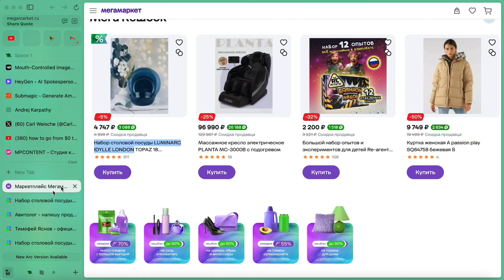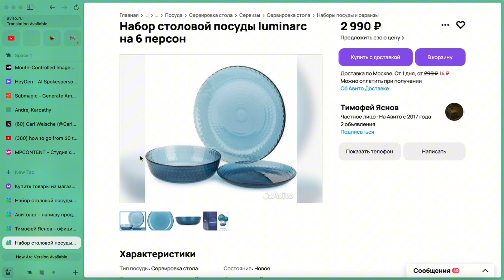Легкие деньги на Авито на перепродаже посуды